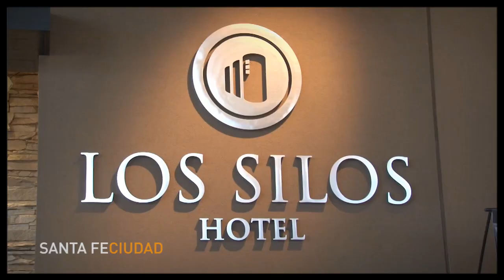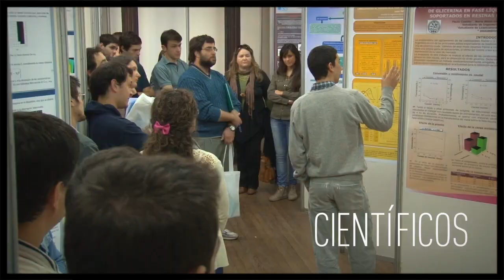Santa Fe ciudad, un encuentro con los grandes Eventos